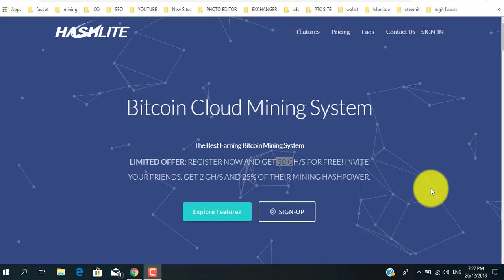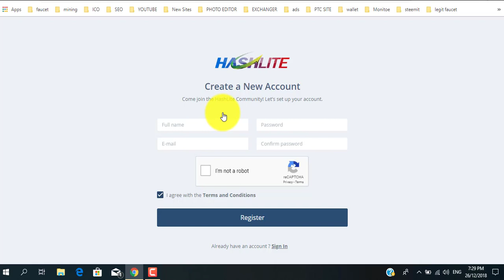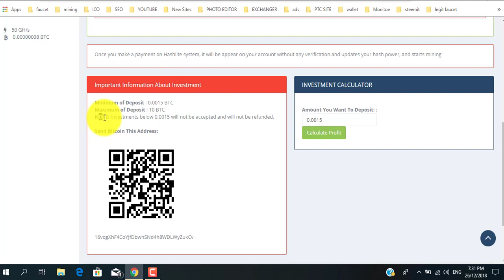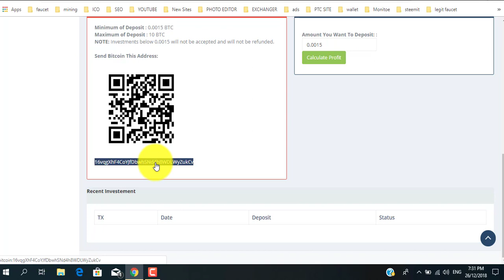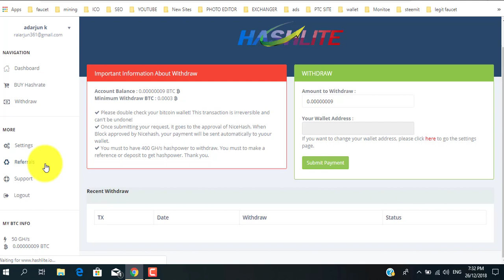New Free Bitcoin Cloud Mining Site | Best Free Mining Site 2019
New Free Bitcoin Cloud Mining Site | Best Free Mining Site 2019 hashlite Bitcoin cloud Mining site 50 GH/s free.

1=TOP 5 WAY TO MONETIZE WEBSITE WITHOUT  GOOGLE ADSENSE

The Vide Uploader is not the owner of These programs and is also not connected to the presented websites in any way